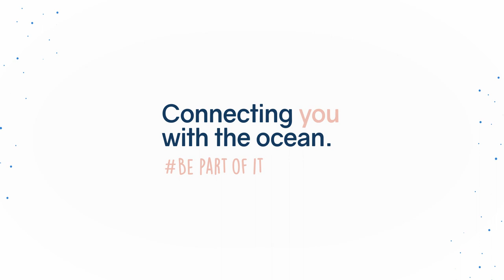Marine Ecosystems of the BINMP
Roatan, Bay Islands is home to some of the most diverse and beautiful marine ecosystems in the Caribbean. These ecosystems, which include mangroves, seagrass, and coral reefs, are home to a wide variety of marine life and play a vital role in the local ecology and economy.